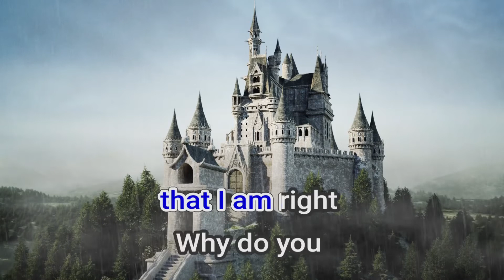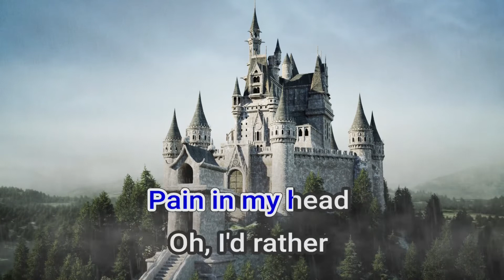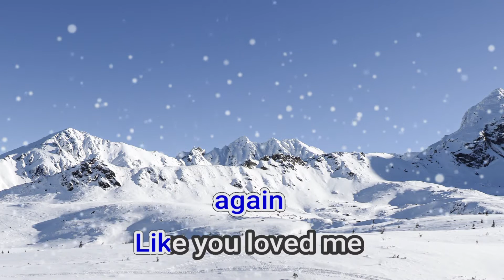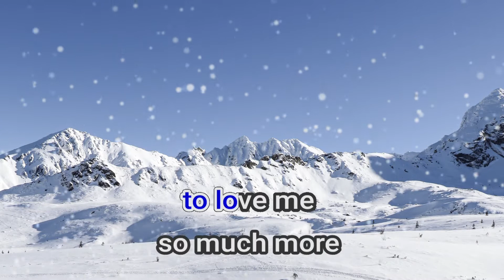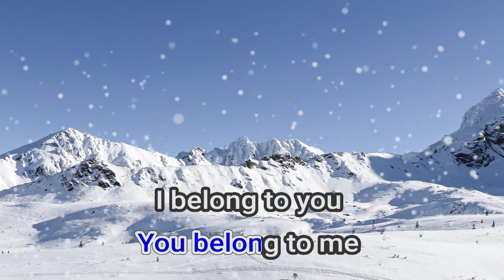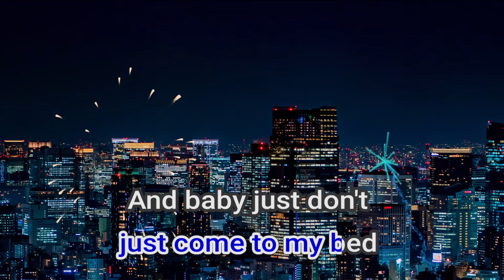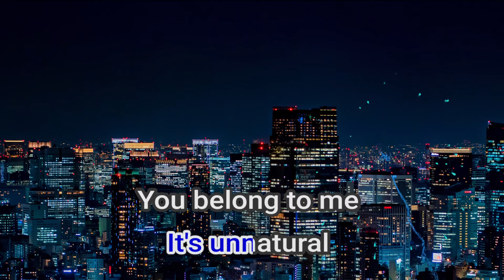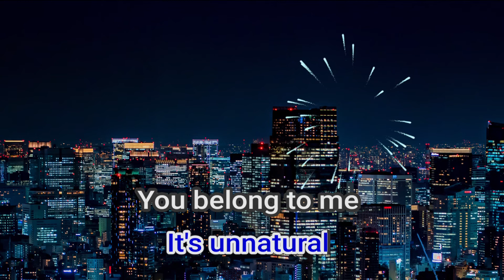05356 End Of The Road Boys Ii Men